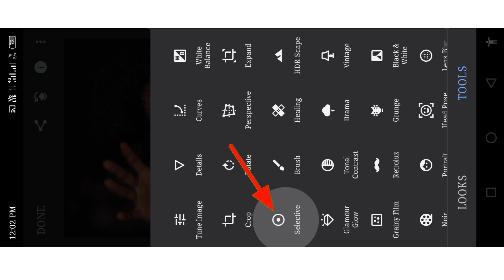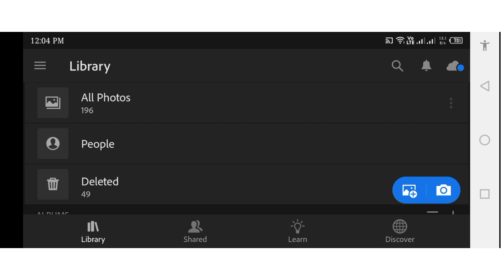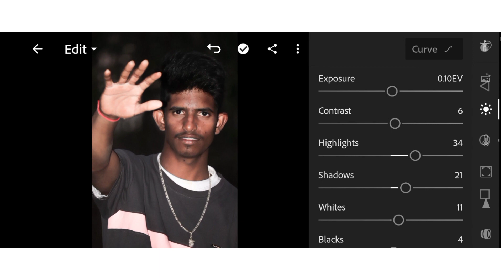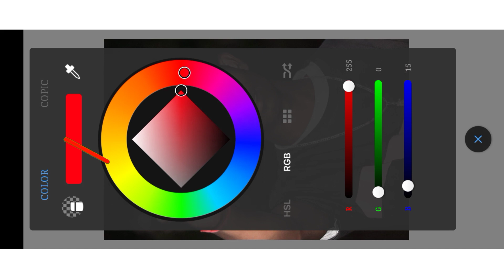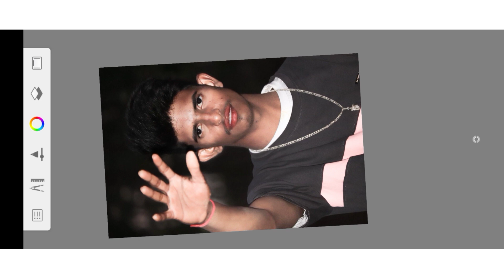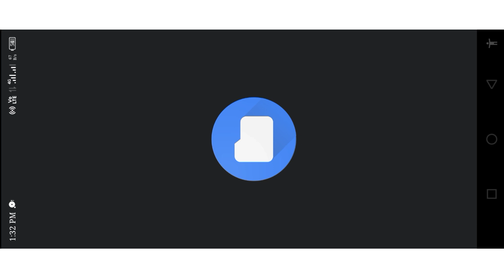|| FACE WHITE PHOTO EDITING SNAPSEED_LIGHTROOM_SKECTHBOOK PHOTO EDITING VIDEO 📸🔥💯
Hii friends wellcome back to my channel this channel created for mobile photo editing and video editing please support me and please subscribe to my channel and like share and comment on this video
I hope you are larned face white 🤍🐻‍❄️ photo EDITING